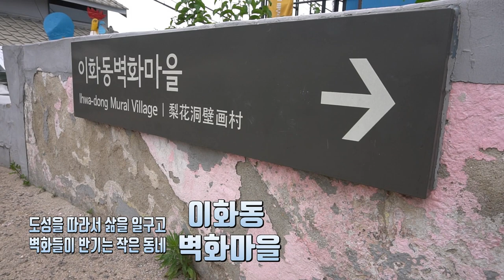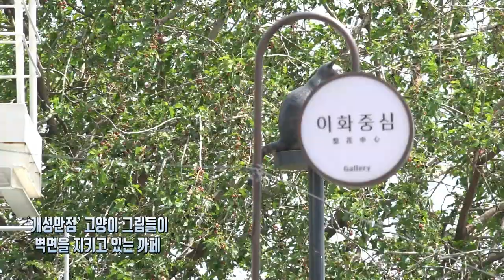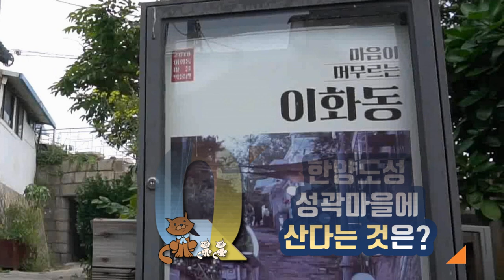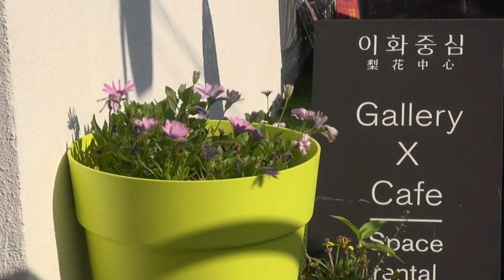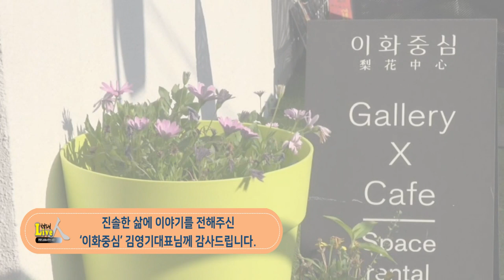[한양도성 live 人 5] 김영기_이화동카페'이화중심' 대표님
한양도성과 함께하는 사람들의 이야기
그 다섯번째 영상으로 이화동 안에 있는 고양이 카페
이화중심의 대표이신 김영기샘과 함께, 이화동에 대한 이야기와
한양도성 성곽마을에서의 삶에 대한 이야기를 들어봅니다.